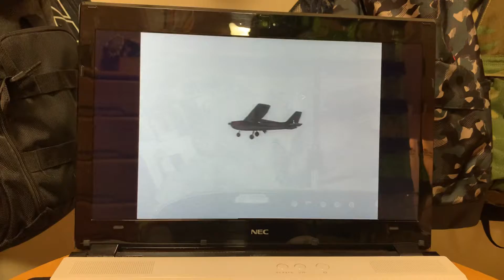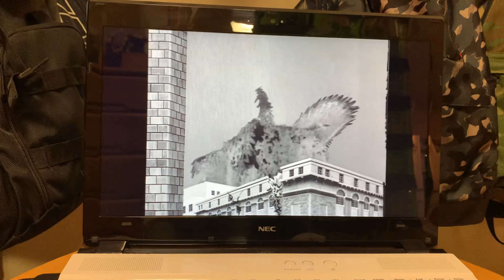炭酸ガス固定剤、火炎放射器